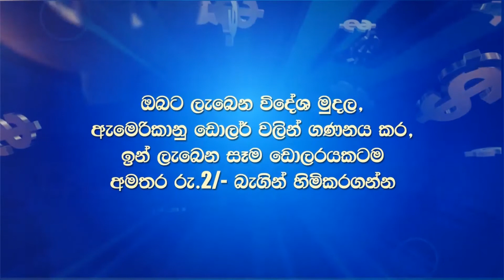ComBank RemitPlus - Double Wasi - Sinhala 2021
Get your remittance to Sri Lanka through Commercial Bank and celebrate this New Year with double benefits. A daily winner selected through a draw will get the chance to double the remittance money received. Conditions Apply.